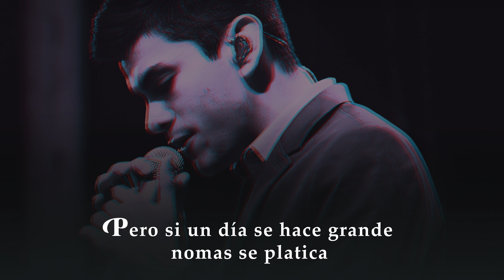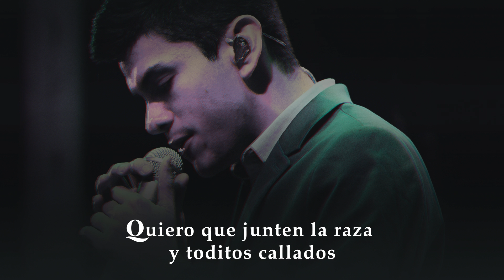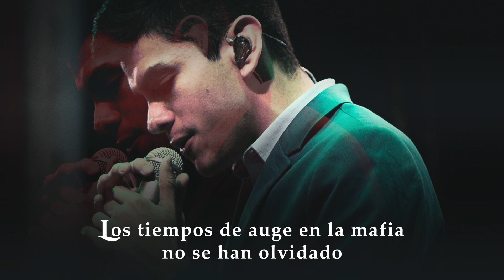La Primera Mafia | Virlán García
Corridos 2019 espero les guste